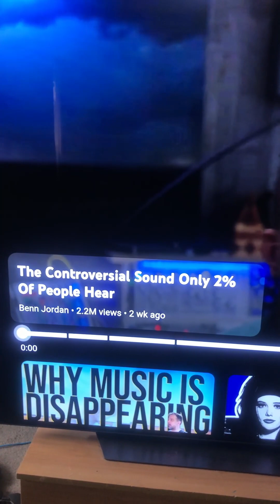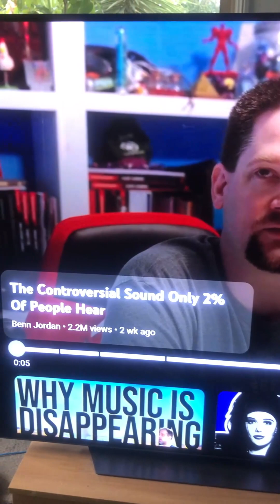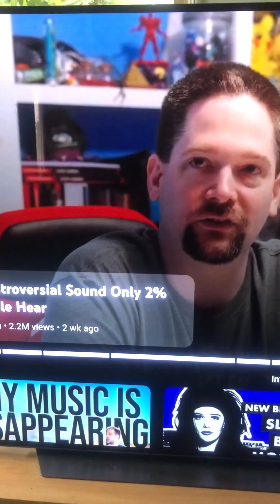Strange Sounds + Evil Birds